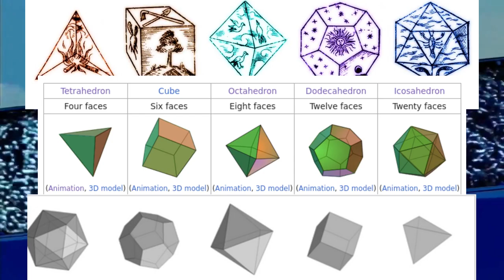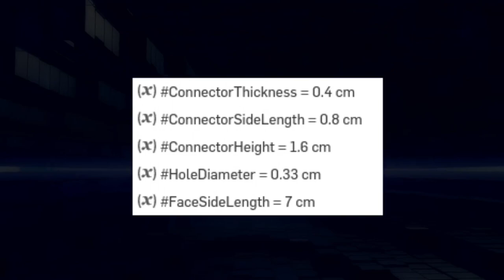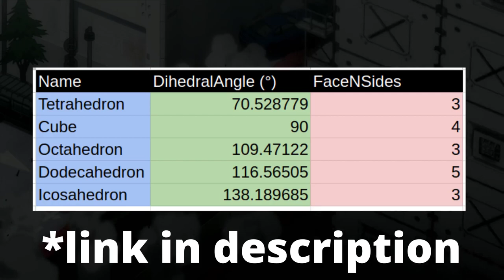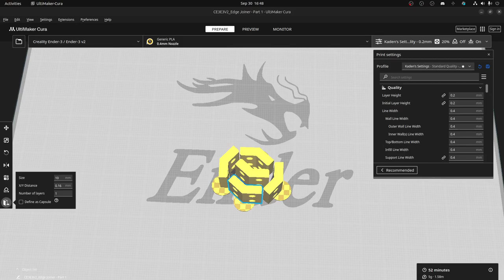Building Polyhedrals | Laser Cutting & 3D Printing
0:00 Intro
0:27 What are platonic solids?
1:27 CAD Explanation
3:32 Building
4:58 Outro